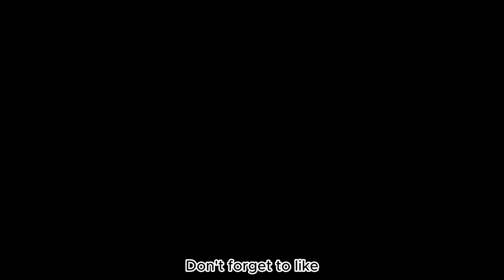Most Luxurious hotels in The World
Welcome to our captivating journey into the realm of extravagant accommodations. In this video, we will unveil the crème de la crème of the hospitality industry—the most luxurious hotels in the world. Prepare to be enchanted as we explore these opulent havens that redefine the concept of luxury and redefine what it means to experience sheer indulgence. From breathtaking locations to unparalleled service, these hotels offer an extraordinary escape into a world of unmatched grandeur and sophistication. Let's embark on this mesmerizing tour and witness the epitome of lavishness.